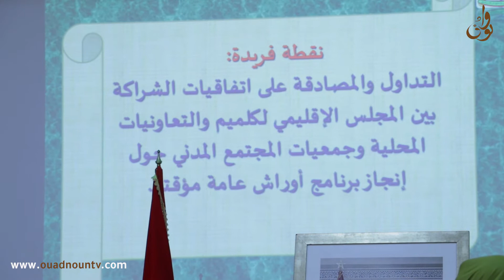المجلس الإقليمي لكلميم يبدأ بتنزيل برنامج أوراش